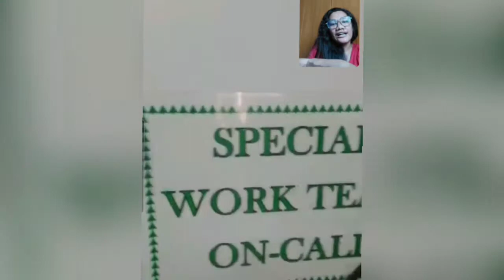INSIDE MILITARY HOSPITAL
PSMMC OR RMH
INSIDE HOSPITAL
CHATTING W/ MY COLLEAGUE💙💞

SHOUT OUT EVERYONE 😘